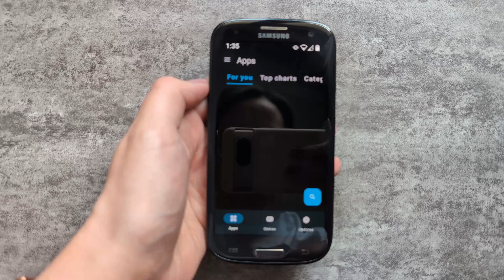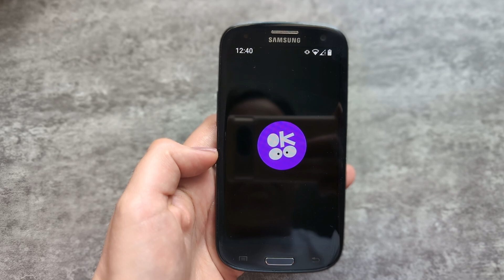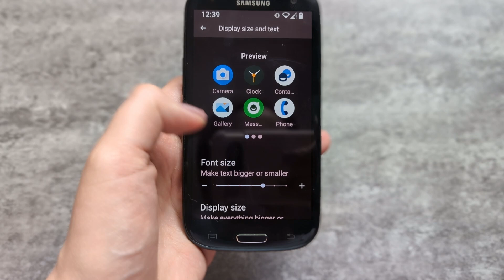Samsung Galaxy SIII running Android 14 with LineageOS | Digital Minimalism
Welcome back to my digital minimalism journey! In today's video, I explore using the Samsung Galaxy SIII, a classic device, now running the latest Android 14 with LineageOS. Could this be the perfect setup to reduce smartphone addiction and cut down on social media usage? Let's dive in and see.

Check out @WilliamsTech for tutorials on how to run your Samsung S3 on Android 14 with LineageOS

Check out html6405's post on XDA for how to update your Samsung Galaxy S3

Chapters
00:00 Introduction
00:11 Digital Minimalism Journey
01:09 The Samsung Galaxy SIII in 2024
02:22 LineageOS
03:55 Installing Apps on LineageOS
05:28 Bugs
07:00 De-Googling My Life

My Equipment

Below are the tools I use to create my videos. Thank you for supporting the channel.

Camera: Sony ZV-1F
Microphone: Rode Videomic Go II
Editing Software: DaVinci Resolve Software